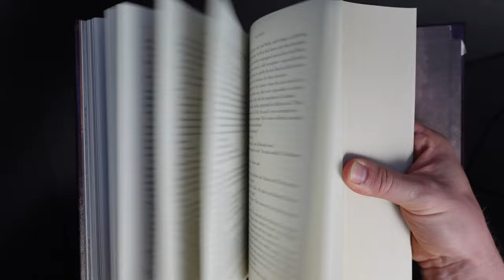Wind and Truth Prologue Reaction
Three big things: Is the Stormfather really the Stormfather? Is Chana really Shallan's mom? Is Vasher out of his mind?